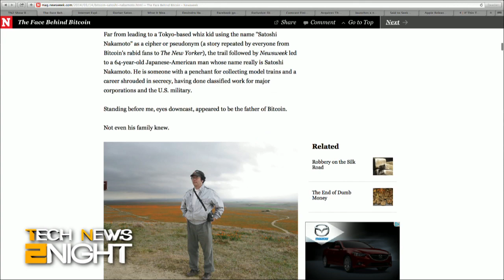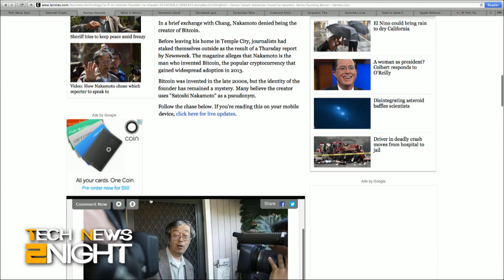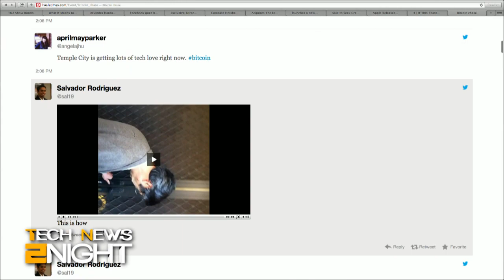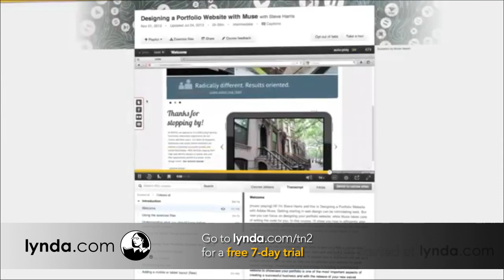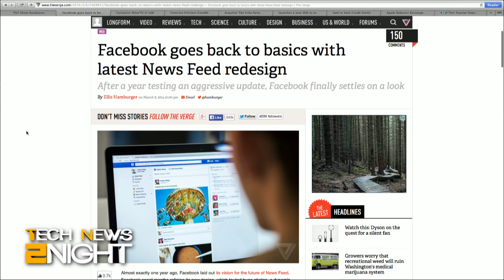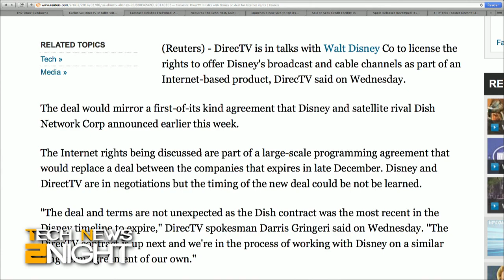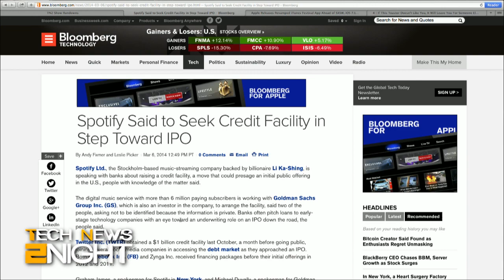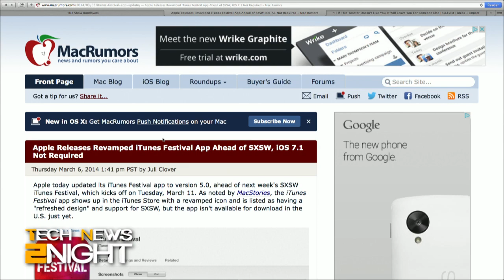Tech News Tonight 38: Bitcoin Founder Revealed?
Did Newsweek out the elusive Bitcoin founder?, Facebook's new look is like the old look, DirectTV and Disney could be close to a cord-cutting deal, Spotify makes some new moves, and iOS 7.1 not needed for iTunes Festival.